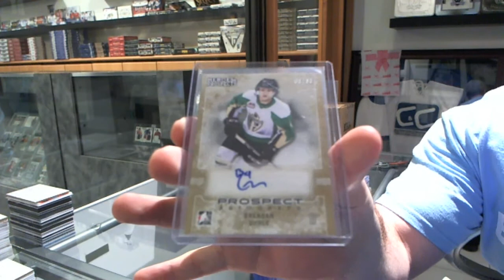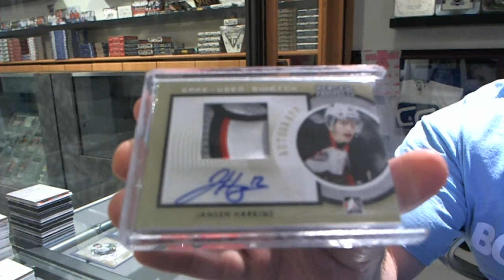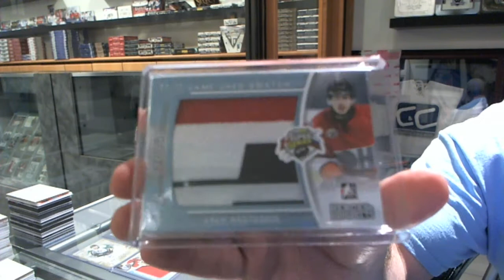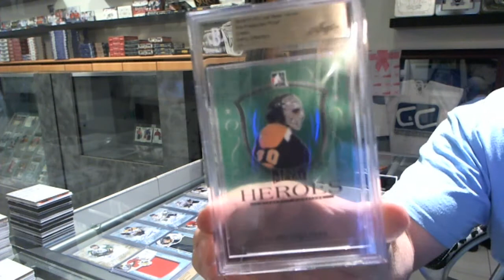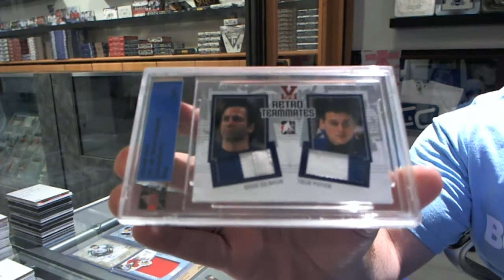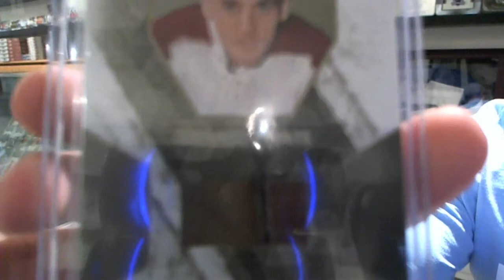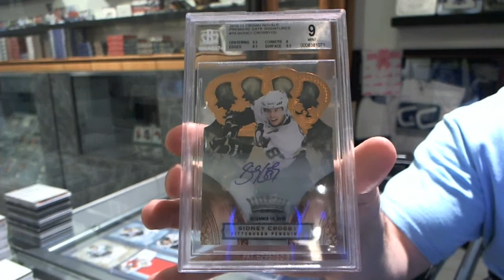ITG / Leaf Hockey 4 Box Break - C&C #4771